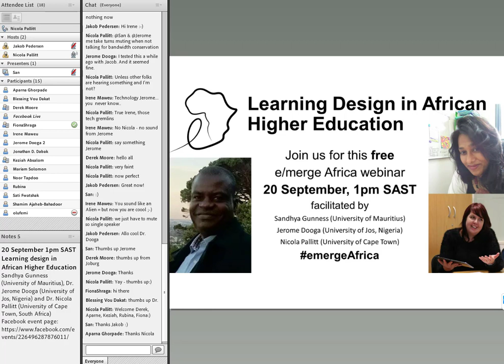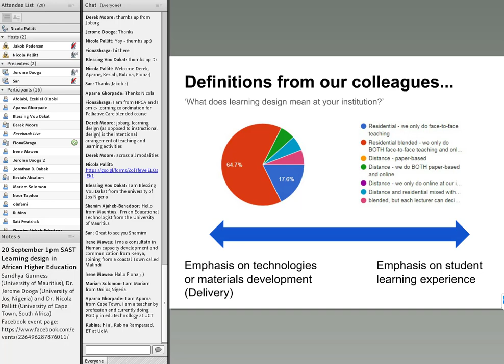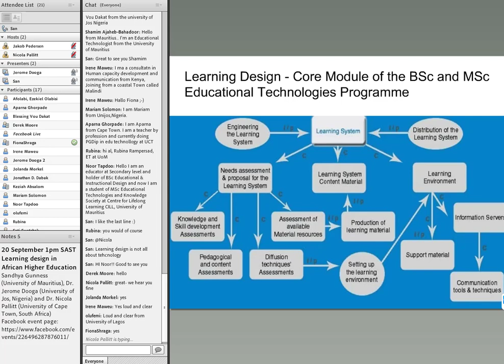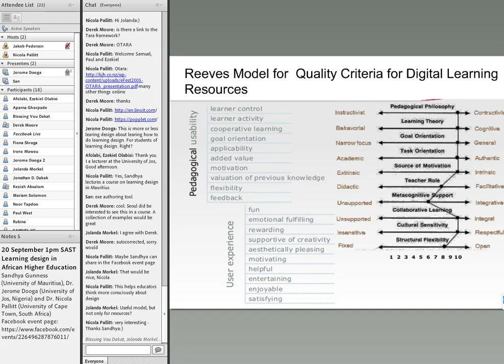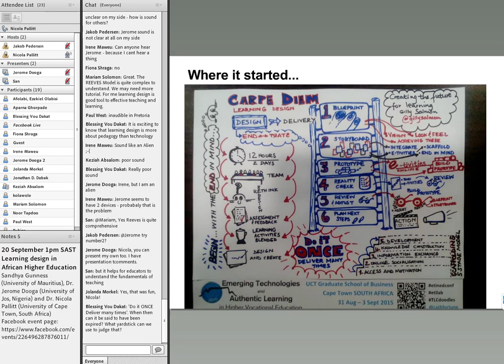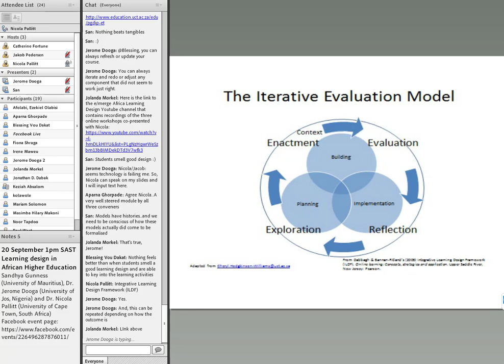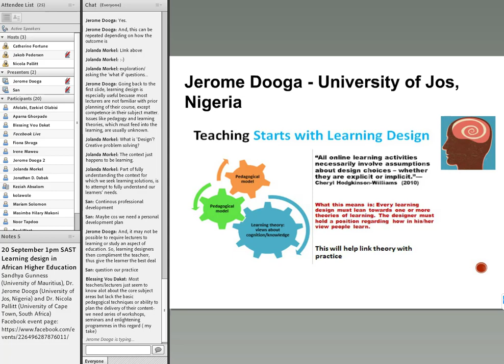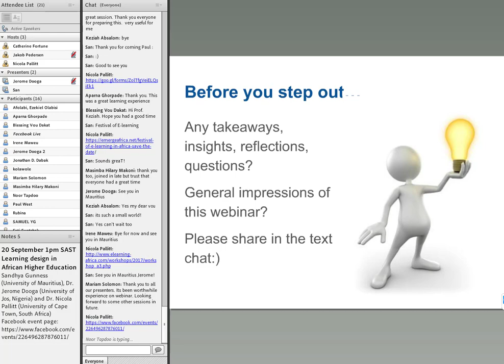Learning design in African Higher Education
Presenters: Sandhya Gunness, University of Mauritius, Jerome Dooga, University of Jos (Nigeria), Nicola Pallitt, University of Cape Town (South Africa)

Many higher education institutions are adopting some kind of blended and/or e-learning accentuating the need for the learning design of educational materials. There are variances in how colleagues in universities across the African continent define the meaning, processes, roles and work of learning design and learning designers. In this session, a panel of individuals involved in learning design in different capacities at their institutions will report back on the survey results in progress below and respond to the following questions:

What does learning design mean at your institution?
Who does it?
Which design processes are used? This may include particular models (ADDIE or other formal models) or approaches.
What kinds of work do you think the role of ‘learning designer’ entails?
Does such a role exist at your institution?
If this role (or roles) does not exist, is there a similar job title where people do this kind of work? i.e. instructional designer
How do learning designers in Africa enter into this role or profession?
What kinds of professional development opportunities exist for local learning designers?
Is learning design different to teaching with technology or technology integration? How so?